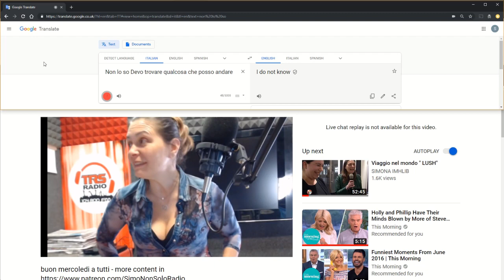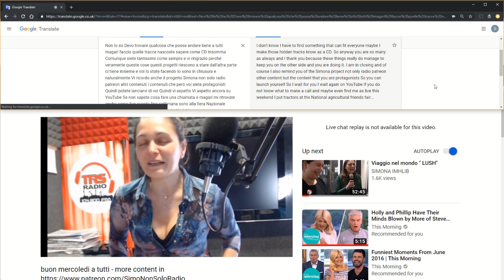HOW TO MAKE LIVE SUBTITLE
as so many of you have asked, this is a tutorial on how to set up translation during live coverage.